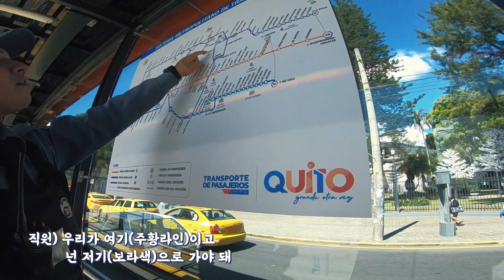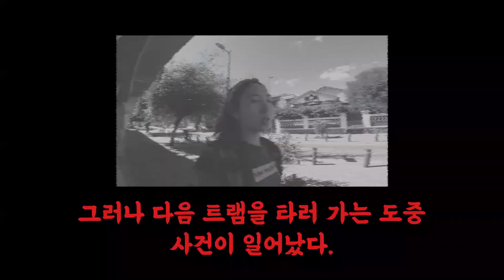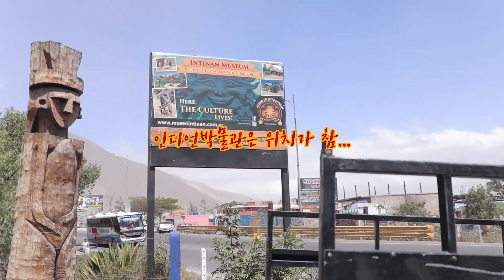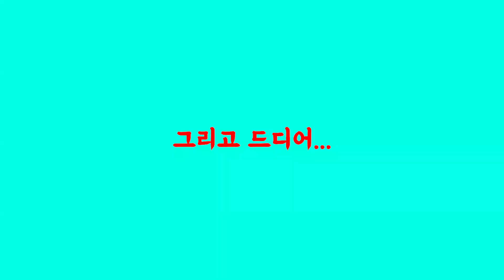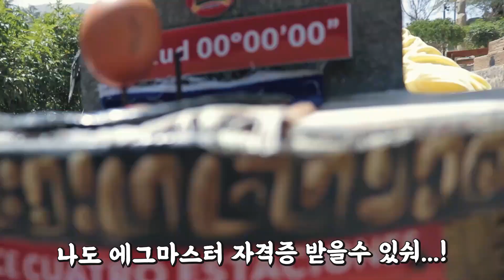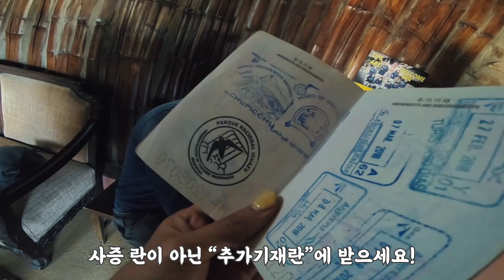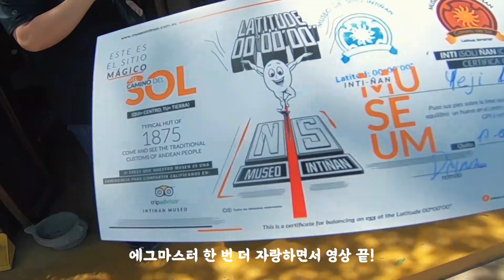[집구석 챌린지] 오직 적도에서만 가능한 과학 실험, 에콰도르 적도 박물관에 가다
"당신의 잠든 영상을 깨워주세요!"
집구석 트래블러 챌린지에 응모한 영상입니다.

▶기획 의도
: 적도에 위치해있는 에콰도르 적도 박물관에서만 가능한 신기하고
재미있는 실험들(못 위에 계란 세우기, 눈 감고 일자로 걷기 등)을 영상으로 담아봤습니다.
어릴 적 과학 시간에 책으로만 배웠던 내용들을 직접 가서 보고 느끼니
오랜만에 동심의 세계로 돌아간 듯한 느낌도 받고, 재미있는 경험이었어요.

▶촬영 장소 : 에콰도르 키토